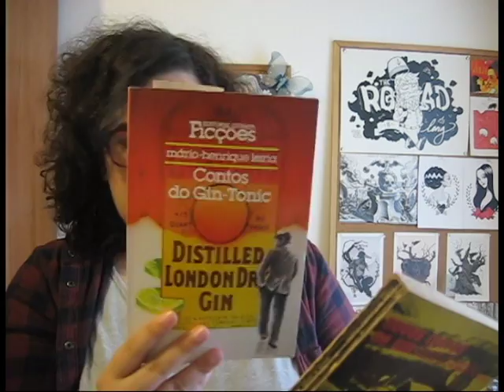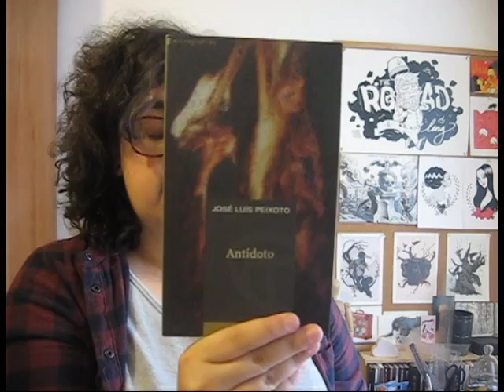Ler os nossos 2016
O objectivo é ler um livro de um autor português durante o mês de Novembro. Estas são as escolhas que fiz para ler durante o próximo mês

📚 Livros mencionados!
. Contos de Eça de Queirós
. Ensaio sobre a Lucidez de José Saramago
. Aprender a rezar na Era da Técnica de Gonçalo M. Tavares
. Contos do Gin-Tonic de Mário-Henrique Leiria
. Novos Contos do Gin-Tonic de Mário-Henrique Leiria
. Antídoto do José Luís Peixoto
. Discurso sobre o Filho da puta de Alberto Pimenta